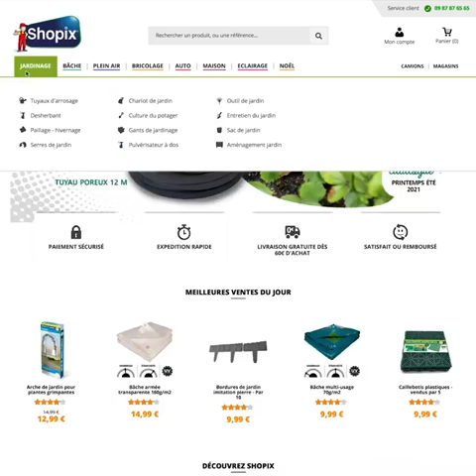PrestaShop présente : Shopix avec Jean-Baptiste Gabellieri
📈  Objectif : "Passer le cap des 10 millions de CA"

🎥 Dans Ma Boîte S01E03 !

Pour ce 3ème épisode, rencontre avec Jean-Baptiste Gabellieri, Responsable E-Commerce de Shopix, spécialiste des produits de bricolage et de jardinage.

Découvrez leur univers et vous aussi devenez membre du Million club !